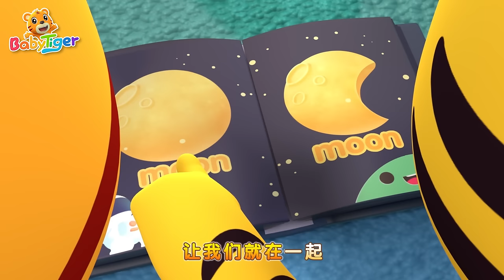【兒歌】蛋頭寶寶+ 更多兒歌🎵 |幸福拍拍手 | 神奇小火車| 兒童歌曲合集 | 熱門經典兒歌 | 幼兒音樂 | 童謠串燒 | 貝樂虎BabyTiger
0:00:00  蛋頭寶寶
0:01:45  愛吃糖的寶貝
0:04:46  奇趣玩具屋
0:05:56  叮鈴叮鈴時間到
0:07:04  幸福拍拍手
0:09:45  小茶壺
0:11:44  我的一家
0:13:06  神奇小火車
0:15:07  一起玩球吧
0:17:02  你的名字叫什麼
0:19:43  尋寶冒險之旅
0:22:10  泡泡造型師
0:25:03  手工遊戲
0:27:00  叢林大劇場
0:29:37  數字寶寶在哪里
0:31:14  森林野餐派對
0:33:22  玩具車找房子
0:36:26  七彩顏色真美麗
0:38:33  我們永遠在一起
0:40:35  牙醫遊戲
0:43:22  警車、消防車和救護車

哇 我有新玩具啦
胖乎乎的小宝宝

胖乎乎小宝宝坐墙头
东看看西看看栽跟头
哎呀呀哎呀呀摔破头
快快来帮帮忙我的朋友

我来帮你擦一擦
谢谢

呼呼 不疼啦

查看貝樂虎的播放列表 :
🔸開心貝樂虎